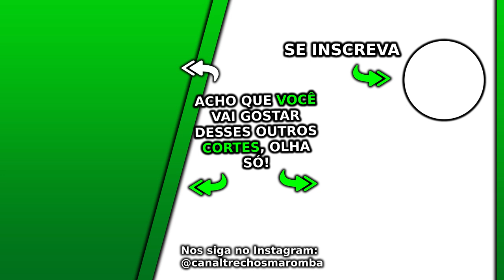GABRIEL MONTEIRO QUIS ZOAR O DA CUNHA E CARIANI INTIMOU NO DESAFIO | Max Titanium Ironberg Podcast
Esse poderia ser o Ironberg Podcast Max Titanium do canal Renato Cariani e Cariani TV excelente, que tem os Cortes Ironberg onde são falados vários assuntos com Cariani da Max Titanium, mas esse é o Flow Podcast. Nesse corte Flow Podcast com o Balestrin e o Cariani, o Gabriel Monteiro quis zoar o Da Cunha e Cariani intimou no desafio.

Curso Grátis sobre Como Iniciar seu Proprio Negócio de Rifas

Sigam o canal CANAL RENATO CARIANI

Esse não é um corte da live do Flow Podcast com Balestrin e Cariani. O Ironberg Podcast Max Titanium é um grande podcast que o canal Trechos Maromba faz cortes maromba para vocês, os cortes Ironberg Podcast. Nesse episódio o Balestrin não está presente, mas temos Renato Cariani, ou apenas Cariani como também é conhecido. Vários assuntos são discutidos nesse podcast, que está disponível nos canais oficiais Renato Cariani e também no Cariani TV. Esse excelente podcasts é gravado no Ironberg CT, onde muitos vídeos da Max Titanium são gravados. Ao longo dos diversos episódios desse podcast foi conversado cobre Cariani dieta, além Cariani treino, juntamente com várias dicas e profissionais que falaram sobre suplementação e a tão sonhada dieta hipertrofia. Quando está junto com o grande Balestrin, é conversado sobre o Balestrin treino e a famosa balestrin dieta. Esse Renato Cariani podcast é imperdível, assim como já tivemos o episódio Cariani Flow. Cariani treina o Caike Pro, também o Ramon Dino e o Gorila, além de ser amigo do Itinho Lima e do grande e renomado Jorlan Vieira. Nesse esperado episódio do Cariani com Balestrin serão conversados sobre vários outros assuntos. Assistam a esse episódio, foi muito legal!